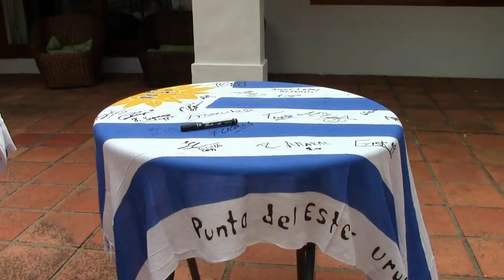SelecciónSub20 I Los días de concentración en la Posta del Lago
En la tarde del lunes 19 de enero hablamos con el capitán de la selección Sub-20 Nahitan Nández, el golero Gastón Guruceaga, el defensa Erick Cabaco y el mediocampista Mauro Arambarri sobre sus días de concentración junto al resto del plantel en La Posta del Lago en Maldonado durante el Sudamericano Sub 20.